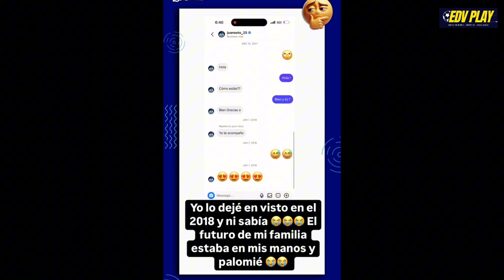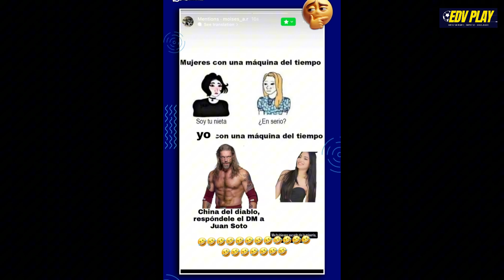JÓVEN QUE DEJÓ EN VISTO A JUAN SOTO EN 2018 ESTÁ ARREPENTIDA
Hago estos vídeos con mucho cariño y dedicación para ustedes, espero les guste. Bendiciones 🙌🏻🎮🎯

🧡 Me ayudarías dejando un comentario, y si quieres que te salude en mi próximo vídeo déjamelo saber ✍🏼⌨️

También te invito a activar la campana 🔔 de notificaciones y así no te perderás ninguno de mis vídeos.